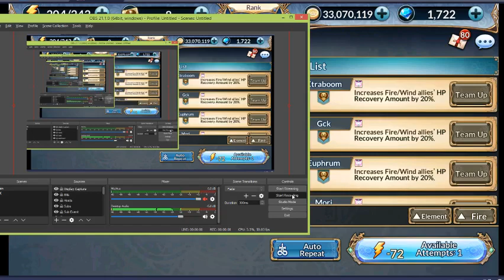Lucky kali rng with really budget units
Day 30 F2P Kali Clear with budget units (except Morri)

Lineup:
1. Morri 6* (non trash)
2. Amon 3* (eh)
3. Ian 0* (jesus)
4. Karen 2* (eh)
5. Rue friend (duh)

IT WORKS. Should succeed about 50% of the time with RNG on your side. Defend a lot and keep the tanks health up. Ian does wonders in keeping Morrigan alive, else this would not be possible.

A tankier Ian could possibly increase this success rate way higher.